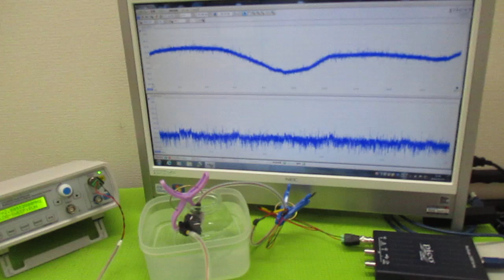超音波（出力・周波数・制御・・）の最適化技術